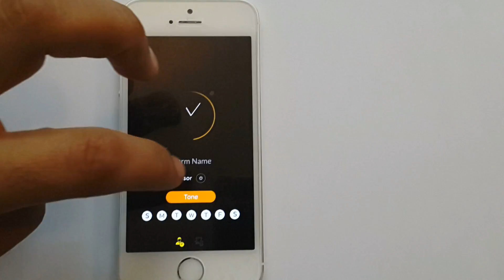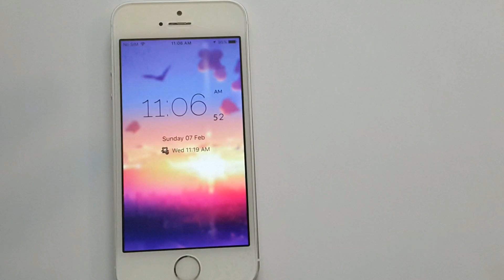Danto (Proof of Concept)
Namaste! :)

So, here it is Danto's Prototype.
Gesture based app
Simple & Intuitive

And! Designed by me! (Seriously!)